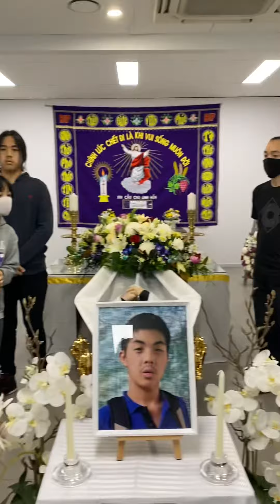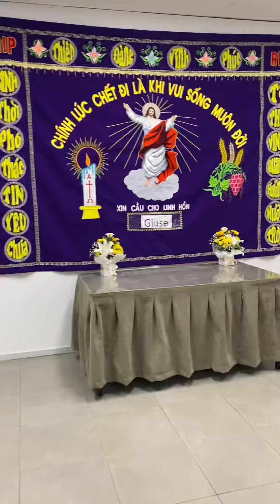19 May 2022